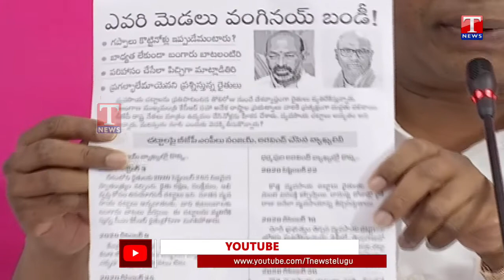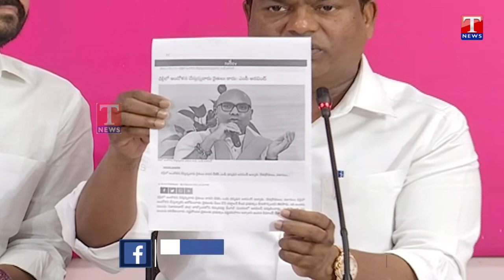MLA Jeevan Reddy Hits Out Bandi Sanjay | T News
MLA Jeevan Reddy Hits Out Telangana BJP Leaders | T News